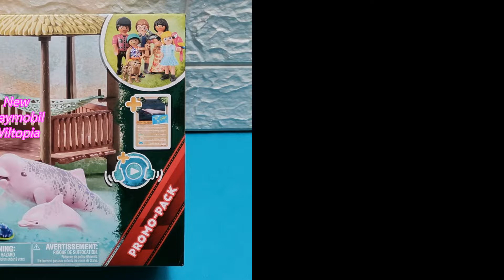NEW Playmobil Wiltopia - Paddeltour mit den Flussdelfinen - Unboxing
Hier zeige ich euch das neue Playmobil Wiltopia - Paddeltour mit den Flussdelfinen schaut es euch an. Wie gefällt es euch? Uns gefallen die Delfine, die Mutter mit dem kleinen haben schöne Muster auf der Haut.